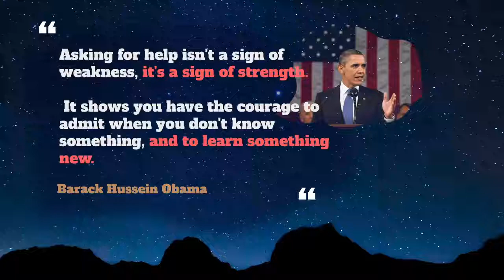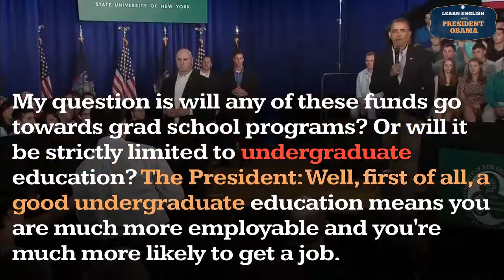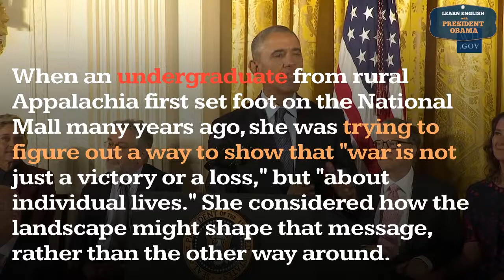Undergraduate Usage, Pronounce, Meaning, Definition, Sentence Examples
How to pronounce undergraduate in English ?
How to use undergraduate in English ?

00:00 - Pronounce Intro
00:07 - How to Pronounce, How to Use, Meaning, Definition